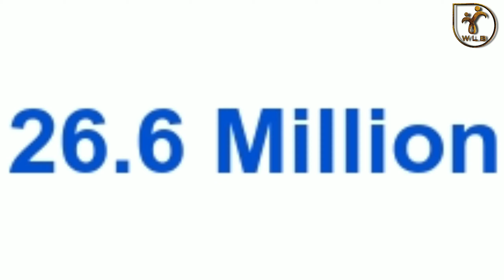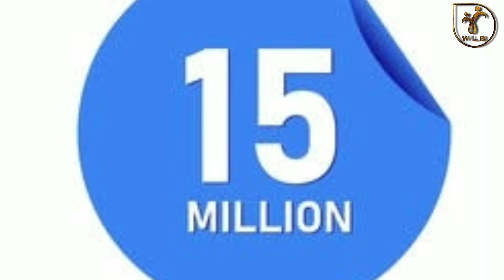World War II